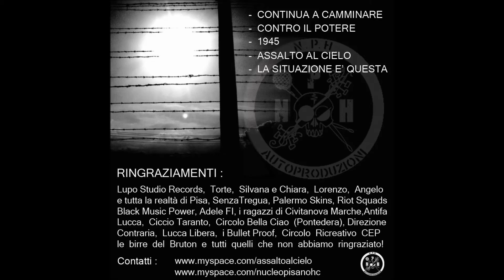Assalto al cielo - 1945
Dall' EP "Chaos Nazionale" del 2009. Pisa/Lucca Hc!